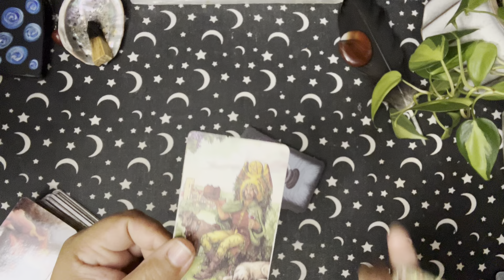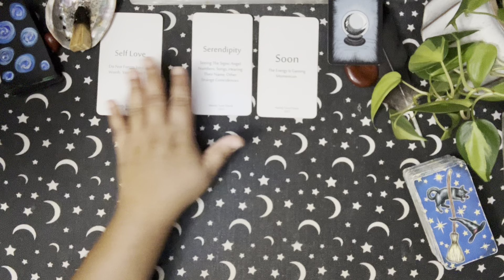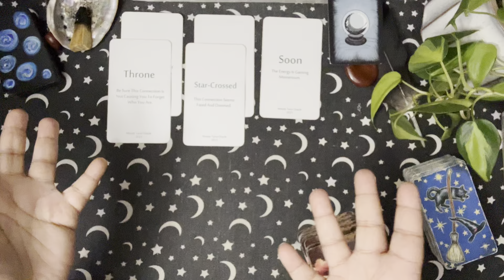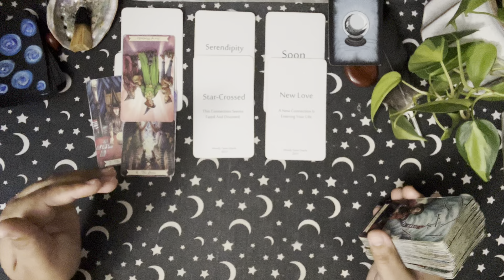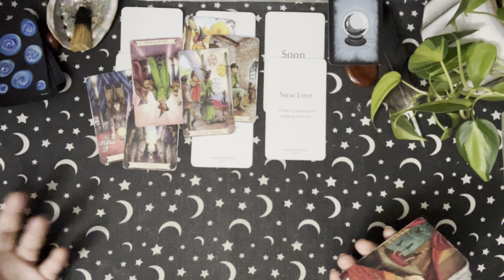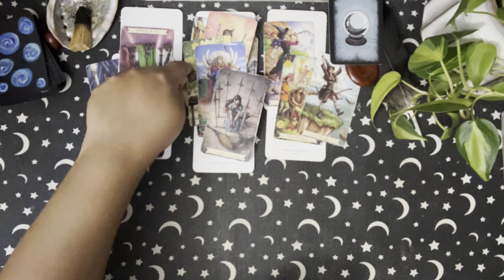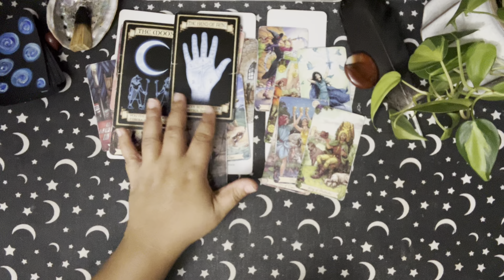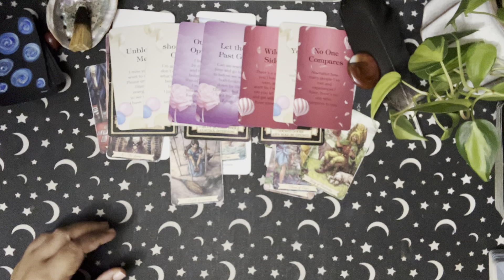Gemini ♊️: 💕: (Trigger Warning ⚠️) One Loves You, One Loves To Make You Wait. Choose Wisely. 🤷🏽‍♀️💐